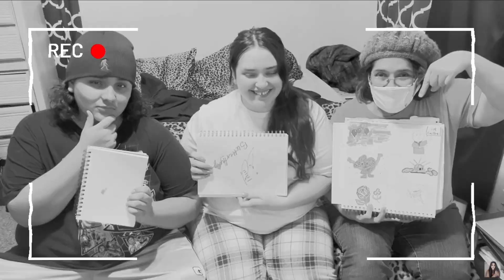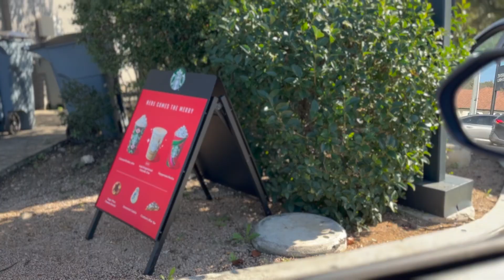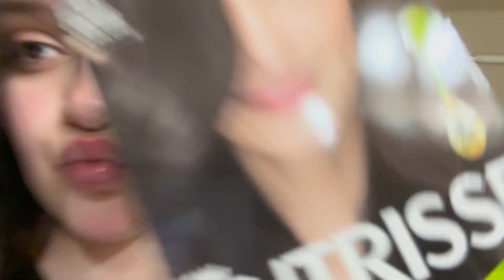VLOGMAS DAY 8 | I Got Extensions!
Follow me on:
Support my new podcast: Never would have known